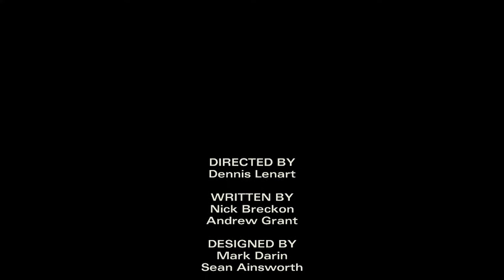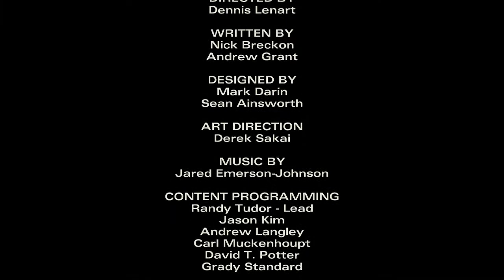THE FISHING SPOT - The Walking Dead Season Two - Episode 1, Part 4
We are going fishing guys!! :D
Sorry about the short episode :(

This is season two of The Walking Dead game from Telltale Games. This gaem picks up some time after Clementine and Lee got separeted.
Clementine is growing older, and with age comes wisdom, new friends and big problems.